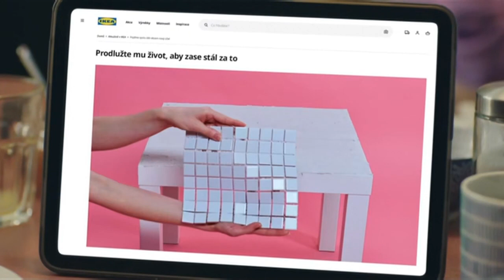Reklama - Ikea (CZ, 2021)